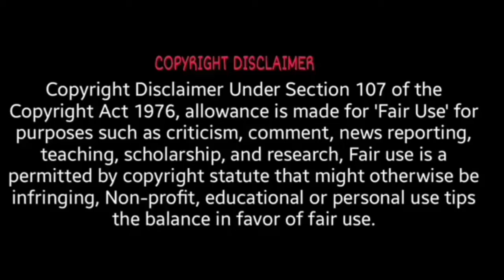109 strange things ep 1 and 2 in tamil explanation| Korean dramas tamilvoiceover| QEFI WORLD DRAMA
Hii Guys 😉

This is new Korean Drama of my channel...

       " 109 Strange Things- KDI -109"
EP 1&2 in Tamil Explanation

Total no of episodes: 6

Casting:.

           Choi tae joon , Jung Chaeyeon

Genre:
                 •Sci -Fi✓ •Time travel✓
•youth ✓ •Romance✓ •Artificial intelligence ✓

Story line:
            A humanoid robot from future ,
From the year 2050 through time travel
Comes to save his owner, Shin ki won
Who is the female main lead of this drama. It makes her realise the reason of  her life ...and falls in love ,the robot goes through human emotions, cute Love , friendship and sorrow.

This video link 👇
109 strange things ep 1 and  2 in tamil explanation| Korean dramas tamilvoiceover| QEFI WORLD DRAMA EXPLAIN

Please don't opt for youtube strike...

I invest lot of time And
 effort to raise this Channel..